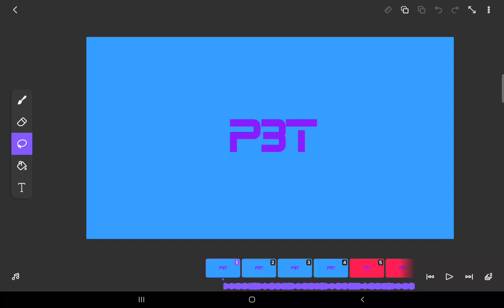w.i.p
I'M PUTTING TEH ZONG OF MEME HERE BC I DON'T WANT 2 GET COPYRIGHT!!